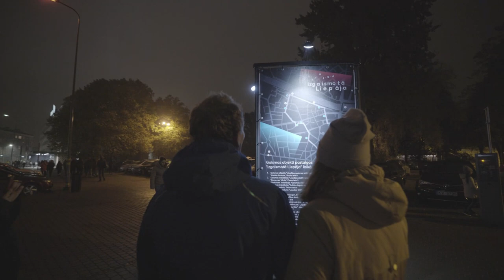Pastaiga “Izgaismotā Liepāja!”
Paldies ikvienam, kurš ar savu klātbūtni vakar padarīja vēl gaišāku un priecīgāku pastaigas “Izgaismotā Liepāja” pirmo dienu! Lūk, neliels video atskats no vakardienas!

Vēl trīs vakarus pēc kārtas vari izbaudīt vairāk nekā 20 dažādus gaismas objektus, priekšnesumus un projekcijas Liepājas ielās! Ieplāno Liepāju! Gaidām ciemos!